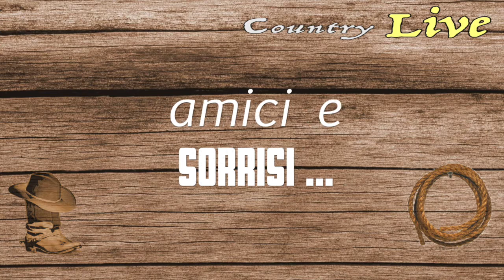BACKSTAGE 3 NATALE | Country Live puntate TV 2020 | CountryLiveTV.it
TV broadcast: Country LIVE music and dance
Episode: BACKSTAGE 3 NATALE - 2020
TV Presenter: Tiziana Tozzola
Language: Italian

Guests:
- Marilù Teseo e Loris Dj - Italian Country Family
- Kety B - Country Crazy Energy
- Daniele Traverso - Quelli del Country "QdC"
- Robby Country e Monia Felicani

Italian TV Network:  Super TV - Video Brescia - Tele 2000 - TeF Channel